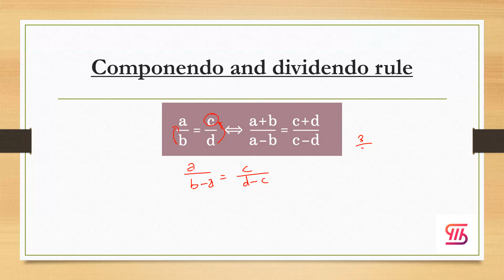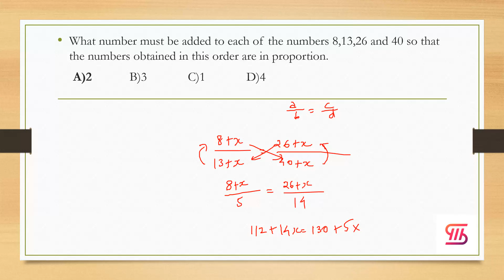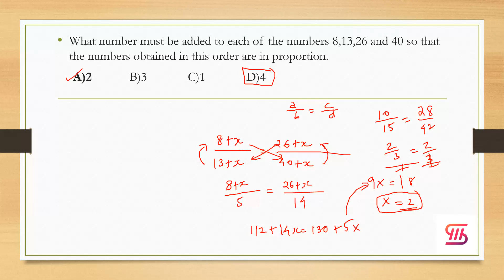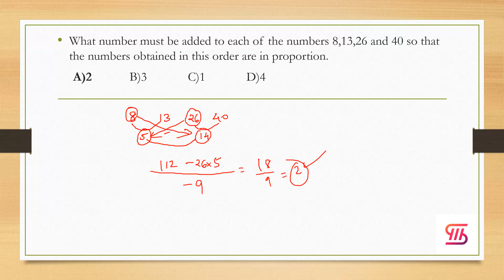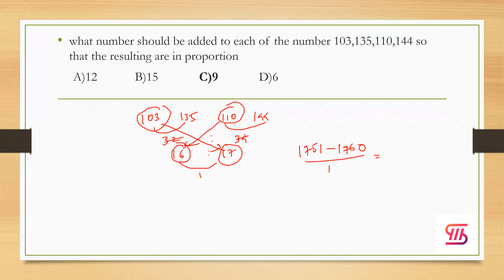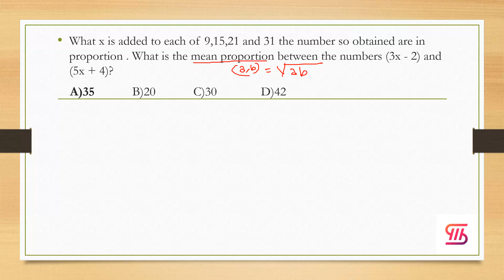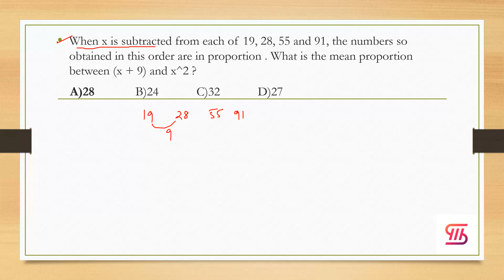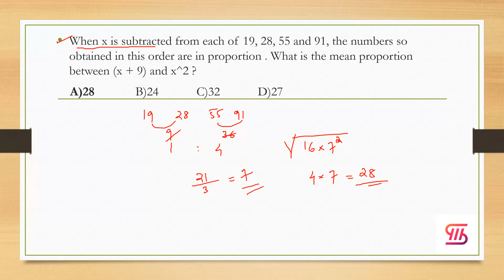RATIO AND PROPORTION II IMPORTANT QUESTION II SAVE YOUR TIME USING THIS TECHNIQUE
Watch the following series of classes before watching this video.